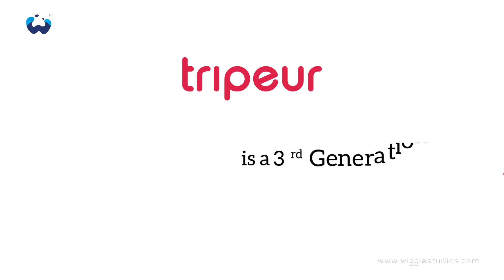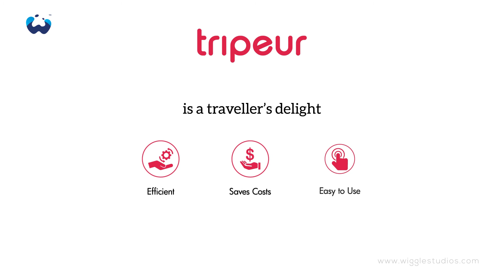Tripeur - Animated Explainer Video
Tripeur is an end-to-end corporate travel management platform that uses advanced Artificial Intelligence and Machine Learning algorithms to drive efficiency, ease of use, personalization and transparency for business travel by employees and executives alike